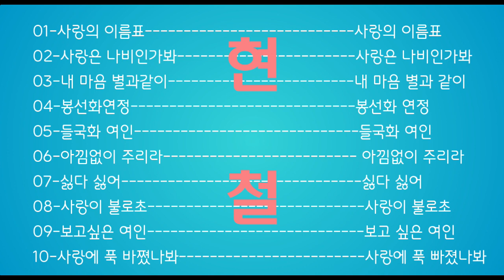현철 노래들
현철님 건강을 기원하며..바람처럼 봄날처럼 도민준

사랑의 이름표
사랑은 나비인가봐
내 마음 별과 같이
봉선화 연정
들국화 여인
아낌없이 주리라
싫다 싫어
사랑이 불로초
보고싶은 여인
사랑에 풀 빠졌나봐

본 영상은 어떤 수익도 없습니다